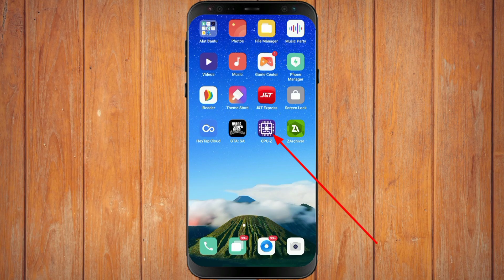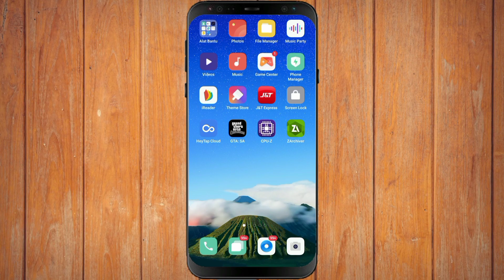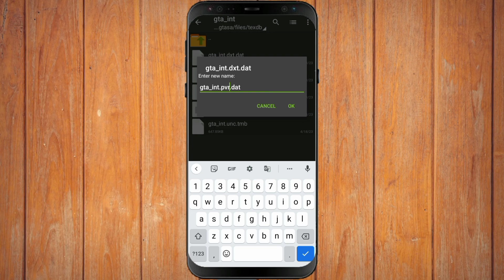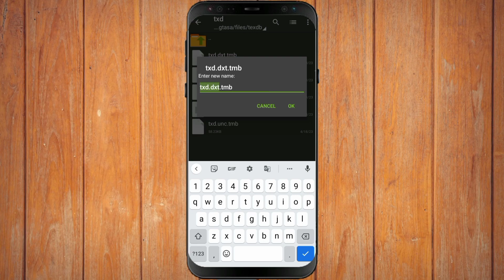How to Fix GTA SA Black Screen Android | Solve GTA San Andreas Black Screen Problem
How to fix GTA SA black screen android solve GTA San Andreas black screen problem i will discuss in this video. Please watch the video until it's finished.